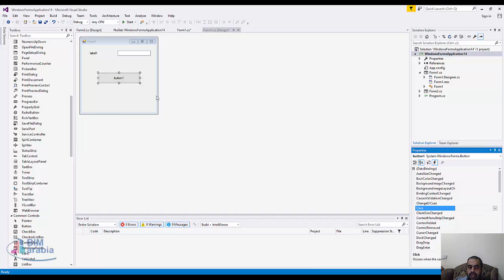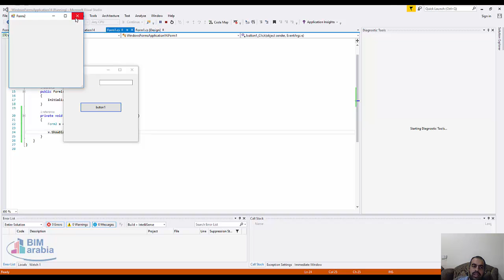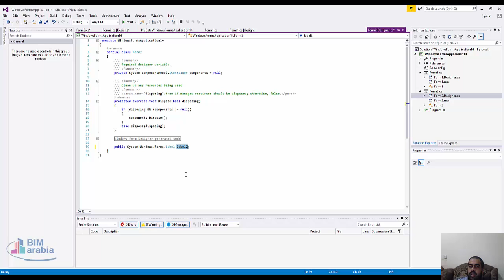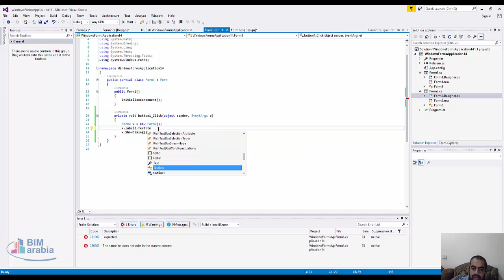c# نقل متغير من شاشة لاخرى